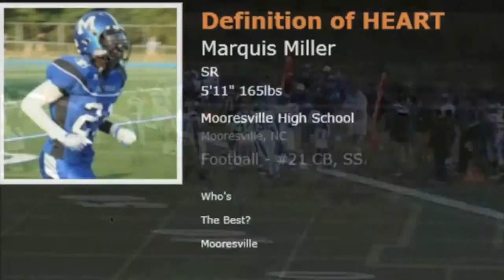Marquis Miller Early Season Highlights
Early season tackles and deflections